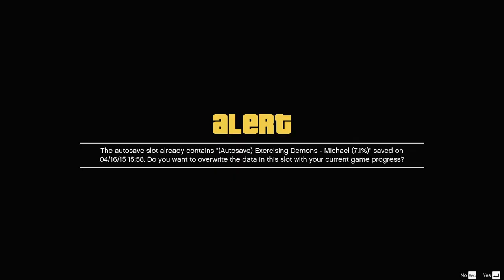GTA V PC - ízelítő - Hogyan tovább?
Mostantól megtalálhatsz Twitchen is!

Közösségi oldalaim, ahol nem maradsz le semmiről!

Szerverek minden mennyiségben!!